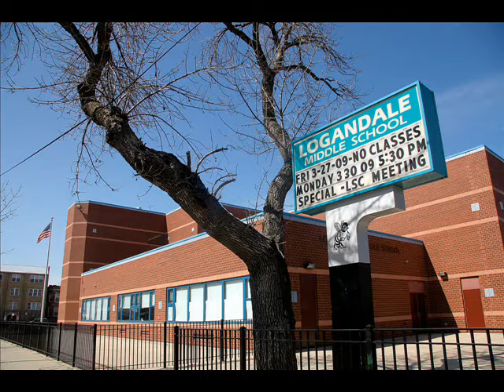TIPP Critical Friends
While working with ITS communications at Chicago Public Schools, I visited Logandale Middle School and spoke with teachers and administrators involved with the Technology Immersion Pilot Project (TIPP) Critical Friends program to get their thoughts on one-to-one laptop environments.

Though there was much debate and comment throughout the event, the one thing all TIPP participants did seem to agree on was this: having one computer per student in the classroom supplied teachers with an ever expanding platform to aid them in teaching their subjects and engaging their students in as many ways as there are students in the classroom.

This video was also originally accompanied by several audio podcasts where listeners could hear from teachers and administrators in their own words.